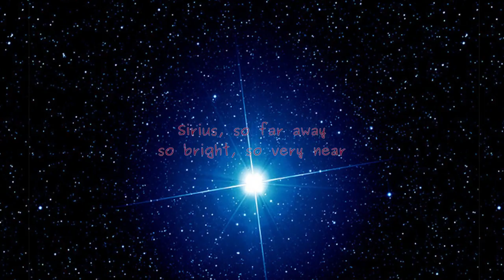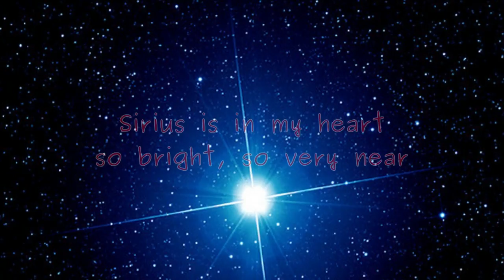Through a Plasma Sea